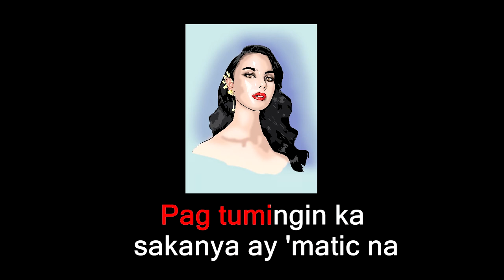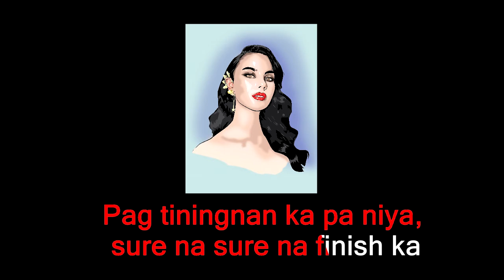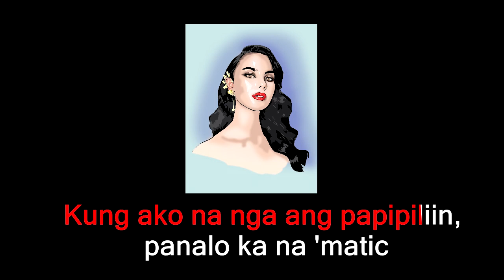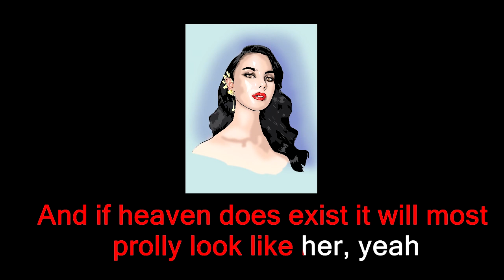CATRIONA - Matthaios KARAOKE VERSION